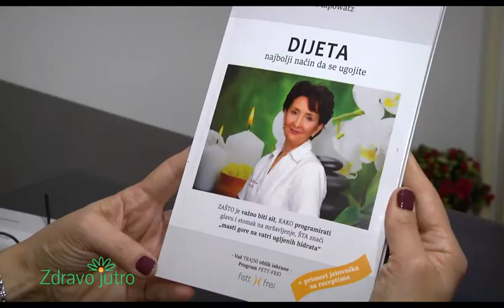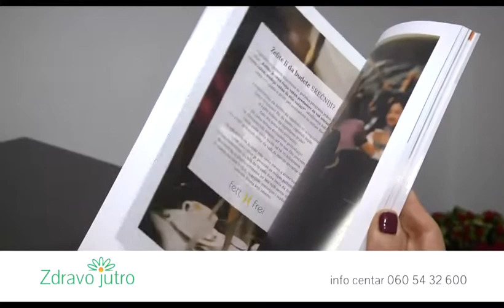Smoothie od Voca i Povrca, Zdravo jutro, mag. farm. Ana Lipovac